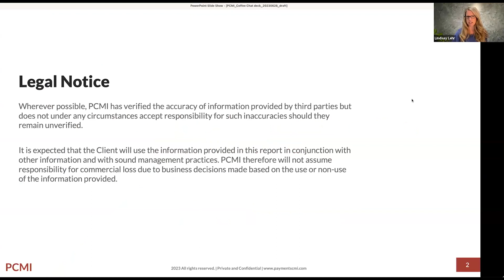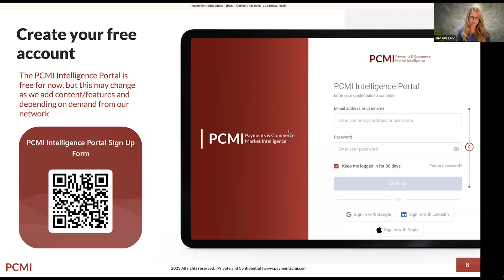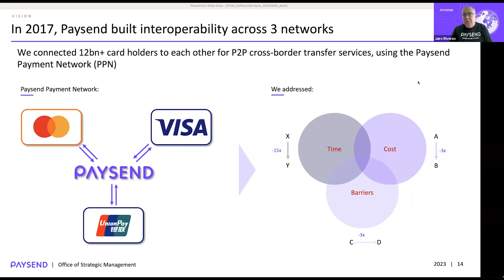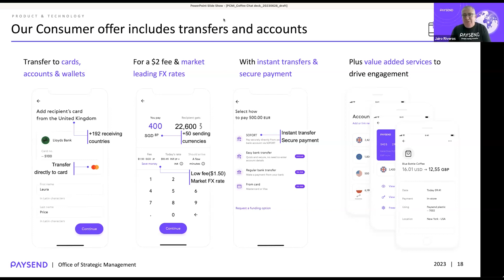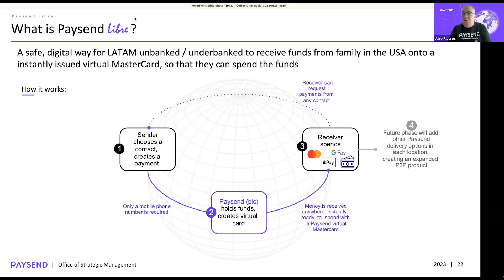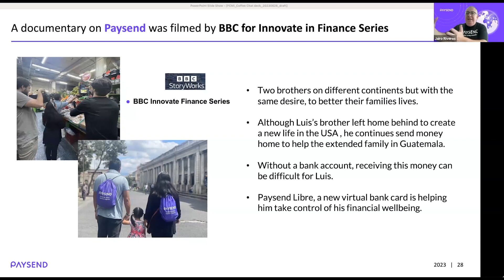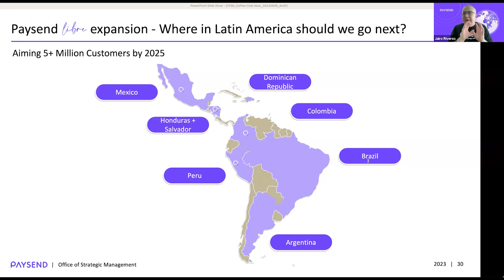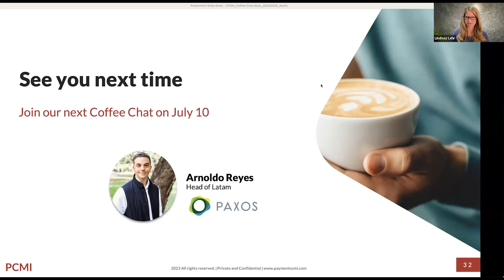Interoperability as the Basis of Remittance Operations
Lindsay Lehr and the PCMI Team continued the discussion of interoperability and remittances in LatAm, with a focus on:

▶ How is the remittance market evolving with the latest technological disruptions?

▶ How does interoperability enable efficiency and reach in this market?

▶ How are remittances linked to financialinclusion ?

Featuring special guest, Jairo Riveros, Managing Director for The Americas and Global Head of Strategy at @Paysend

Don't miss our next Coffee Chat!